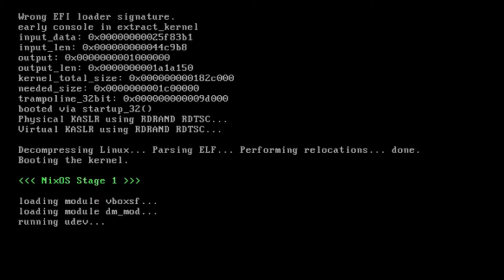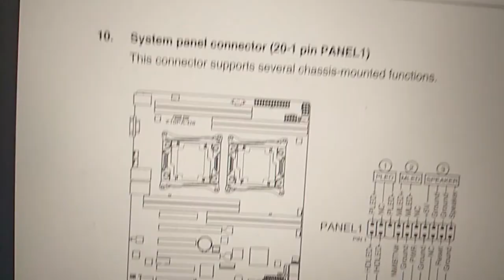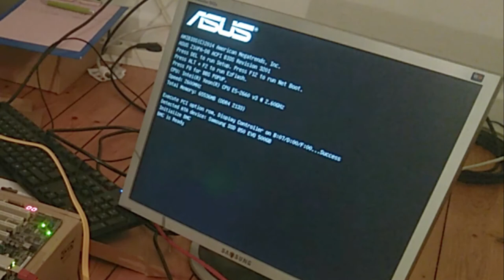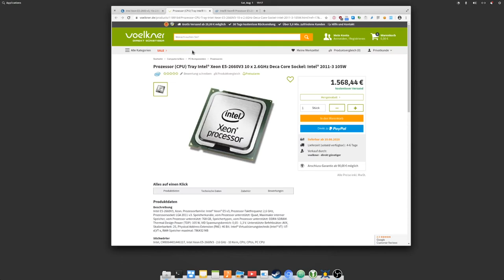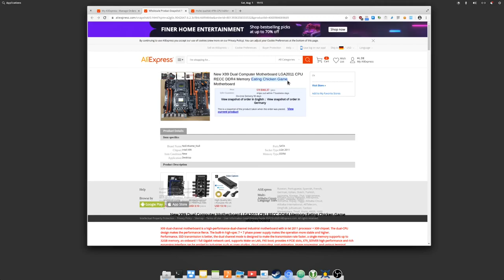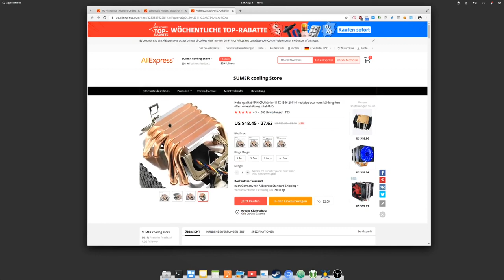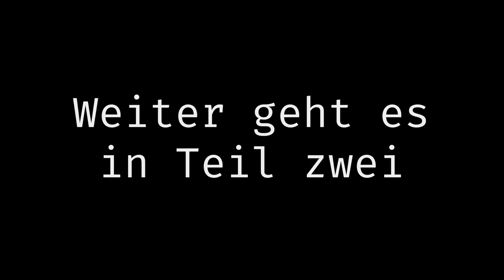Linux Tech Tips: 40-Kern Workstation/Server für 500€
Video erstellt mit freier Software

Kdenlive
SimpleScreenRecorder
Gimp
darktable
Inkscape
Audacity
Virtualbox

auf NixOS

Verwendete Bilder:
"Productive times at work..." von Olivier Bruchez

Verwendete Videos:
Altes Linus Tech Tips Intro

Lizenz: Creative Commens BY-SA 4.0 International